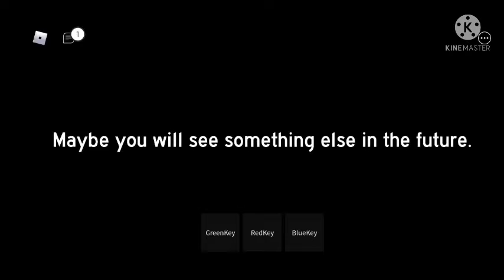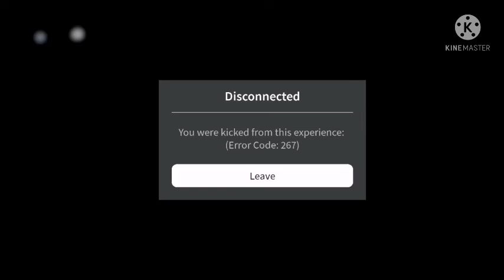the cheese escape horror game